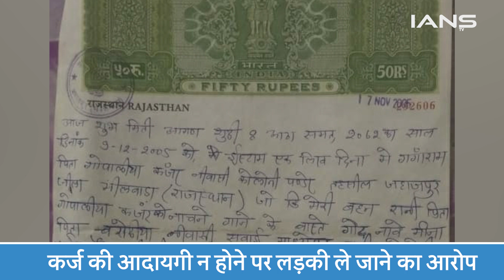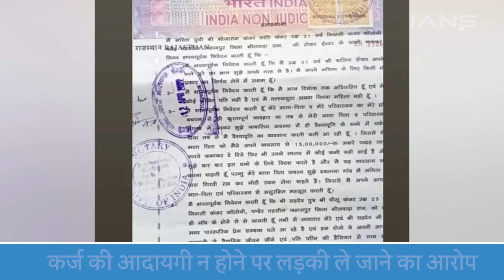Rajasthan में लड़कियों को कथित रूप से बेचने के मामले में महिला आयोग सख्त,गहलोत सरकार को भेजा नोटिस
1. Rajasthan में लड़कियों को कथित रूप से बेचने के मामले में महिला आयोग सख्त, गहलोत सरकार को भेजा नोटिस
2. राष्ट्रीय महिला आयोग ने शुक्रवार को एक कमेटी का गठन किया है साथ ही राजस्थान सरकार को नोटिस भी जारी कर दिया है ...दरअसल राजस्थान में एक बड़ा गिरोह काम कर रहा है जो गरीब परिवार की लड़कियों के मां-बाप को अपने शिकंजे में लेकर पहले तो उन्हें कर्जदार बनाते हैं और उसके बाद कर्ज नहीं चुका पाने की सूरत में उनकी बेटियों की बकायदा स्टांप पेपर पर लिखा कर नीलामी करवाते हैं...